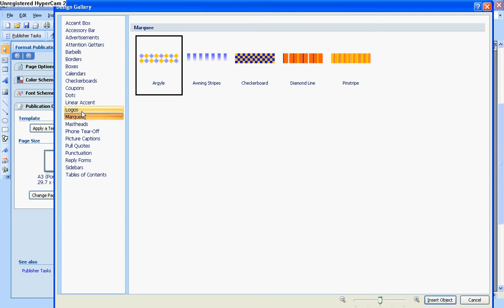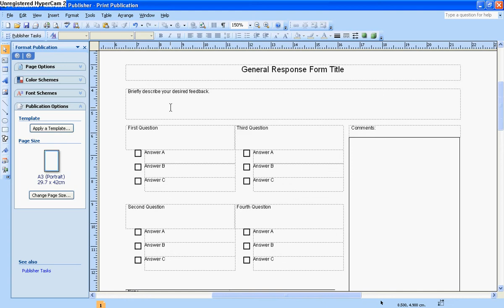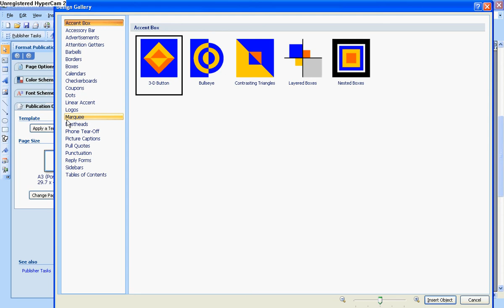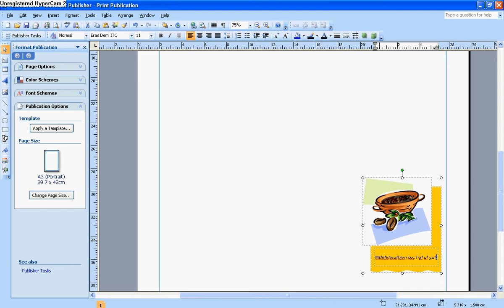DTP: 05 Adding Design Gallery